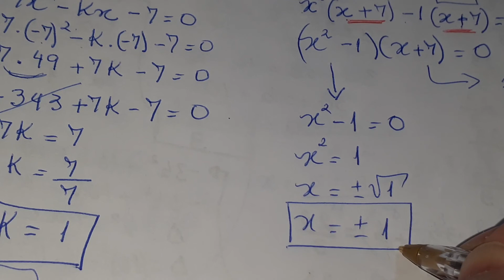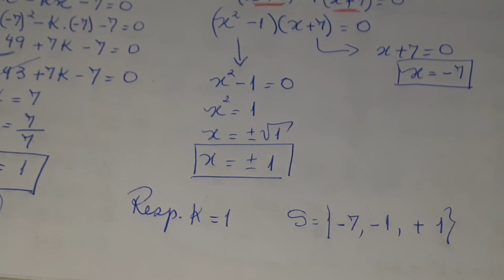EXEMPLO APLICADO DE RELAÇÃO DE GIRARD, POLINÔMIOS E PROGRESSÃO ARITMÉTICA.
olá pessoal no vídeo de hoje temos um exercício modelo eu mesma TEÓRICO bastante para pensar sobre área e